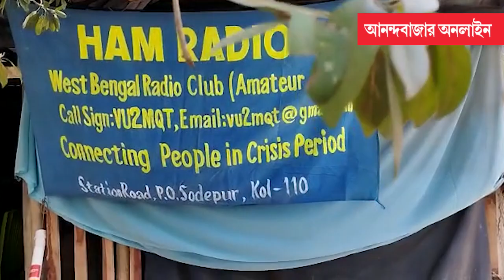Anandabazar Online | গোসাবায় শুরু হল অস্থায়ী হ্যাম রেডিয়ো সেন্টার তৈরির কাজ